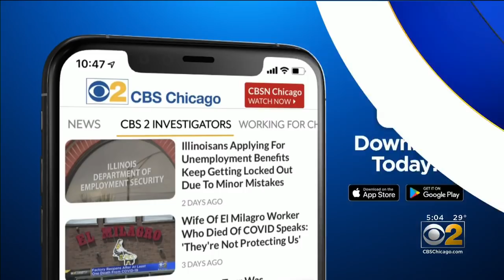Murder Suspect Arrested In East Chicago More Than 2 Weeks After Escaping Custody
A Northwest Indiana murder suspect was back in custody Wednesday night after more than two weeks on the run. CBS 2's Marissa Parra reports.